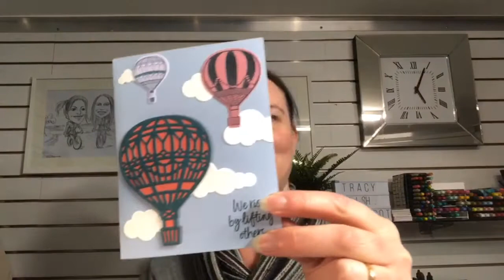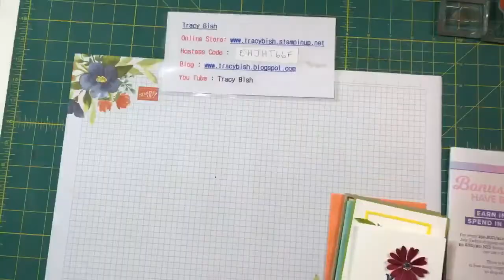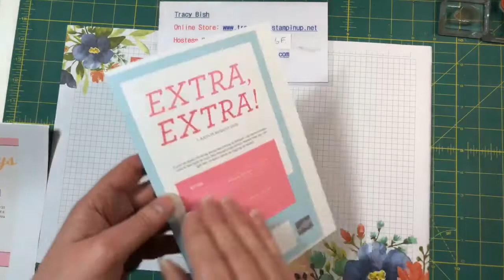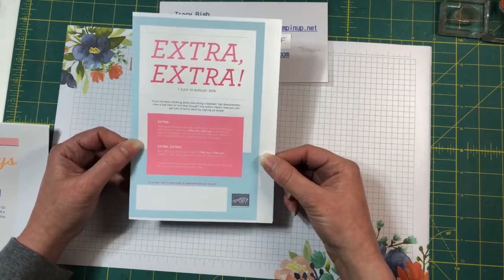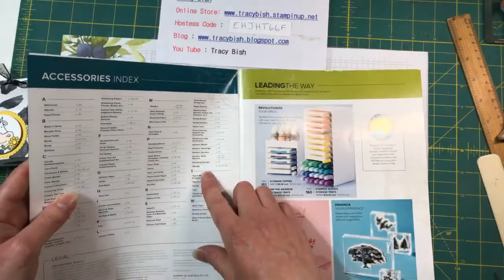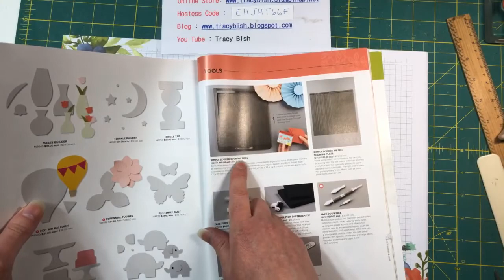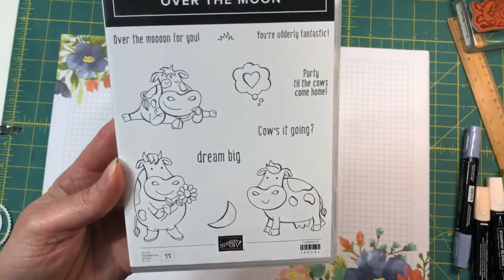Facebook Live Thursday 27 June REPLAY!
Thanks for joining me on a replay of Facebook Live, where I can get you up to date with lots of crafty goodness, oh and also a couple of great offers!

Host Code June : EHJHT66F

Win "Hugs From Shelli" Paper Pumpkin kit by placing an order through my online store using the Host Code, and for every $10 receive a ticket into the draw.

Daisy Lane Offer:

Purchase the Daisy Lane stamp set - and receive a Free 5 card tutorial

Purchase the Daisy Lane Bundle - and receive Free 5 card tutorial + the 5 card kits.

July Deals

Bonus Days  1 -  31 July , For every $90 spent ( before shipping/handling) yo will get a $9 Bonus Days Coupon to spend in Aug.

Extra, Extra    1July - 31 August -Join My Team of "Inky Stampers" and purchase the Starter Kit for $169 You Choose $280 of product for your starter kit. That is $111 of FREE products.

Tracy x